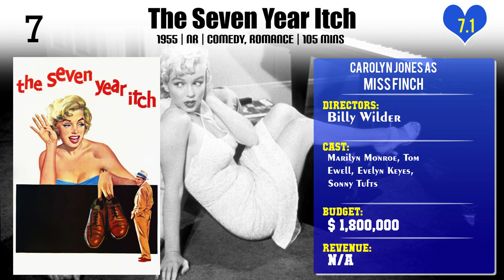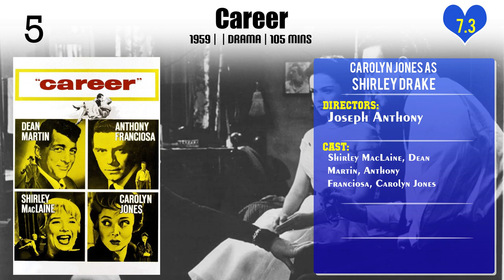Carolyn Jones Top 10 Movies of Carolyn Jones| Best 10 Movies of Carolyn Jones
Top 10 Movies of Carolyn Jones

Find the list of top 10 and best movies by Carolyn Jones
Little Ladies of the Night
House of Wax
Last Train from Gun Hill
Career
The Big Heat
A Ticklish Affair

Pl. Comment down your favorite movie of Carolyn Jones